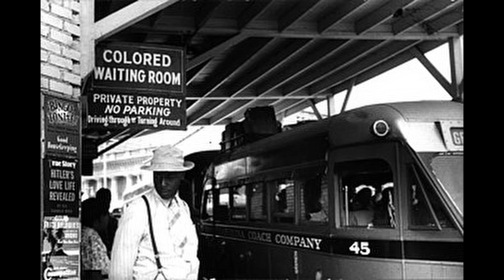Was Jim Crow a Real Person? The term traces back to a derogatory minstrel routine from the 1830s.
Sensitive: This video may contain material that may be sensitive for some!

The term “Jim Crow” typically refers to repressive laws and customs once used to restrict Black Americans' rights, but the origin of the name itself actually dates back to before the Civil War.